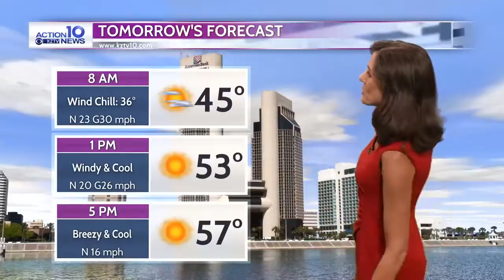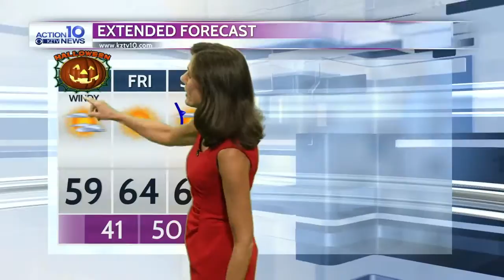Action 10 Weather 10-30-19